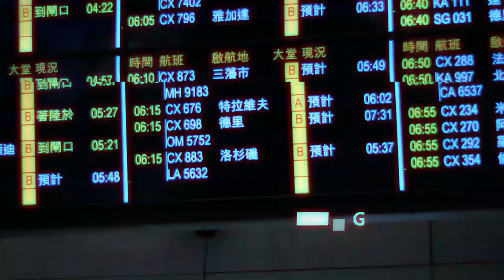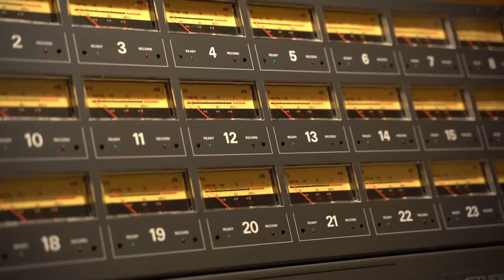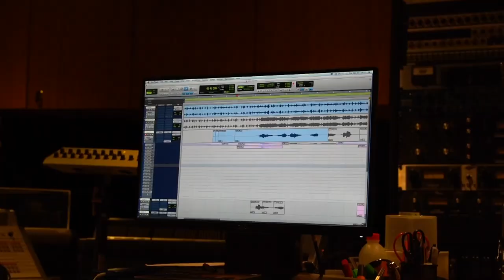PayAttention in Hong Kong with Ricky Anderson and Ying Lau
Artist and Producer PayAttention, G.O.O.D Music A&R Ricky Anderson and Founder of Initial Entertainment Ying Lau do the impossible and takeover the Hong Kong Music Industry.